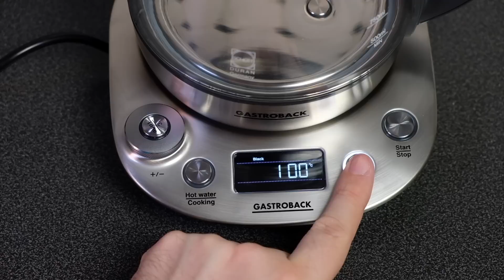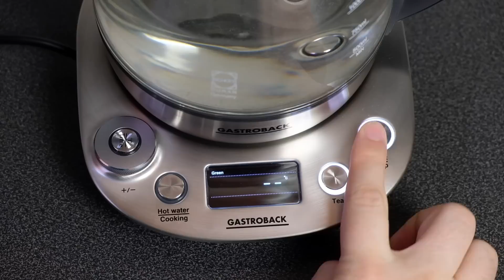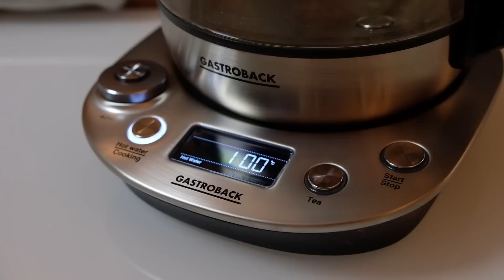Testbericht: Gastroback DESIGN TEA & MORE ADVANCED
Wir haben den Gastroback DESIGN TEA & MORE ADVANCED getestet und uns mal angeschaut, was man mit dem 3 in 1 Gerät noch so alles machen kann, außer heißes Wasser.